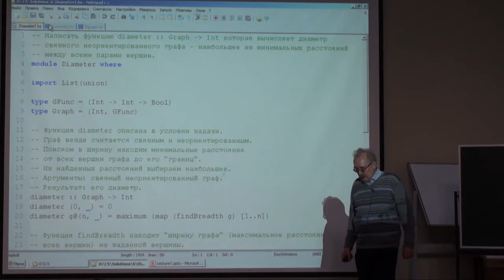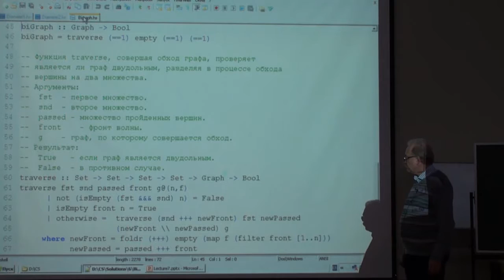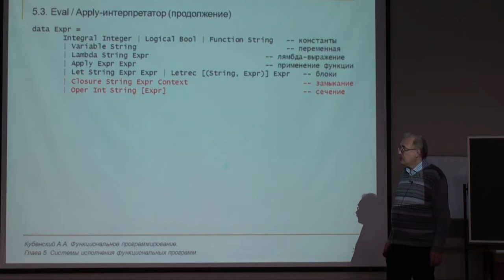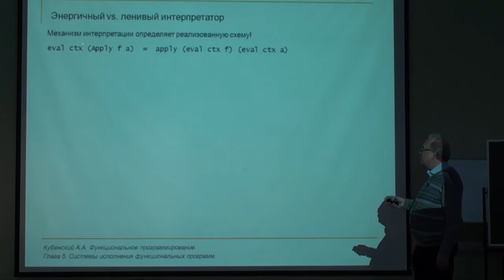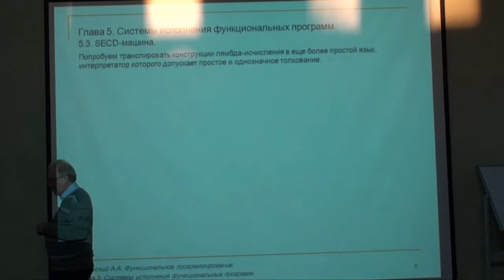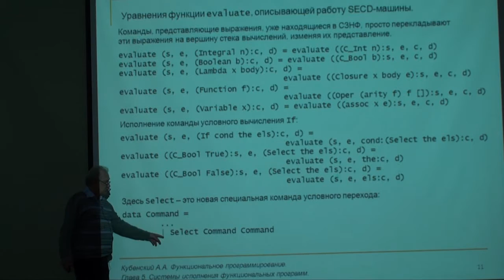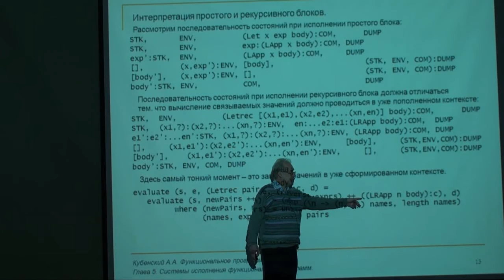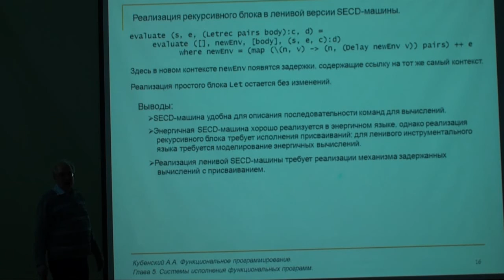7. Интерпретация и компиляция функциональных программ